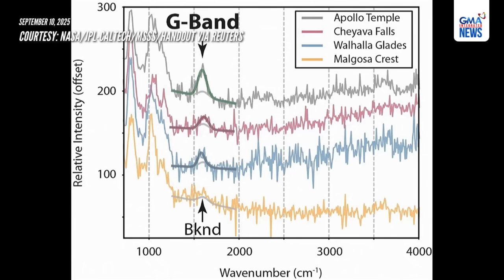NASA rover finds possible signs of ancient life on Mars | GMA Integrated News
NASA’s Perseverance rover has uncovered intriguing evidence on Mars, with a “Sapphire Canyon” rock sample showing minerals and organic traces that could point to ancient microbial life. Acting NASA Administrator Sean Duffy described it as the “clearest sign of life” yet found on the Red Planet, though experts caution that non-biological processes might still explain the findings.

Scientists highlighted unusual spotted textures and mineral assemblages detected in the sample, including signatures often linked to microbial activity on Earth. While the results remain provisional, NASA officials say the discovery marks a major step toward answering the age-old question of whether humanity is alone in the universe.

COURTESY: NASA/JPL-CALTECH/MSSS/Handout via Reuters